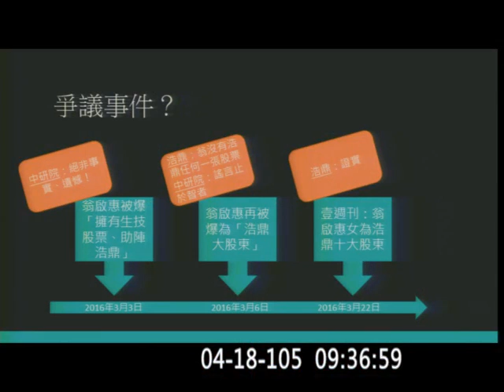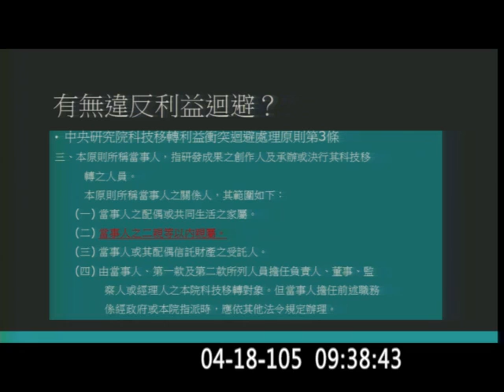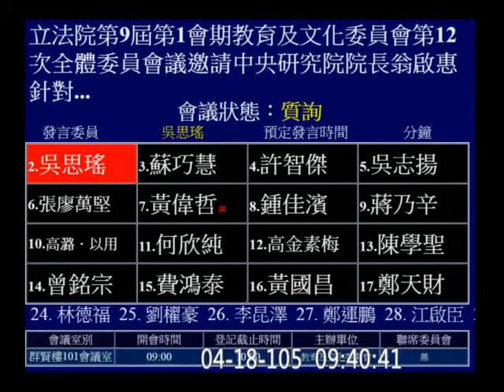20160418 翁啟惠 回台後 赴立法院說明 浩鼎案 03 柯志恩 教育文化委員會【立法院演哪齣？】